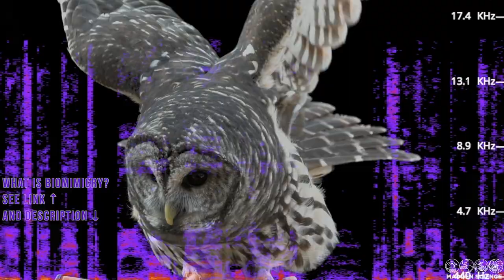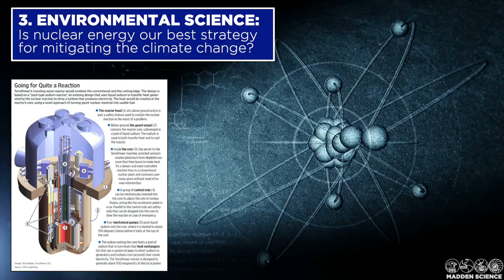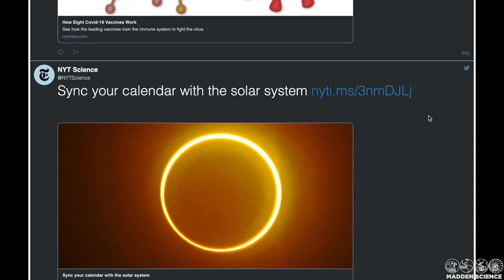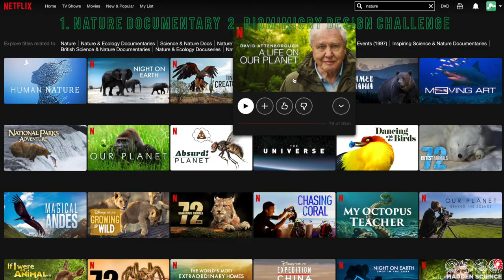NATURE: Course Trailer: Evolution, Ecology, Environment, & Biomimicry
*NOTE: Details for this course are subject to change.
I would love to hear your feedback and ideas.  Please share below!

Course description:
Prerequisites: Interest and curiosity in the subject matter!
Nature 1: semester 1
Nature 2: semester 2

Nature is a science course for juniors and seniors looking to explore the wonderful world of science in a non-AP format.  Nature will be divided into two semester courses, Nature 1 and Nature 2.  Course trajectories will be: Nature 1 will transition from evolution through ecology.    Nature 2 will cover environmental science followed by biomimicry.  *Nature 2 will pick up where Nature 1 left off, though Nature 1 is not a pre-requisite. Both semesters will be integrated science, meaning throughout the course, topics will be approached from multiple angles and disciplines. Integration will come from physics, chemistry, biology, as well as from current events, the environment, economics, engineering, and design.  The course is designed to tackle real world science with less rigor than an AP course.  Semester 2, covering environmental science and biomimicry, will be even more interdisciplinary than semester 1.  Students will participate in school and at-home labs, conduct research, craft presentations, and interview scientists (via Zooms in class).

Features of the class:
Zooms with internationally recognized scientists
Science Career Week (zooms with former students who are now in fields we will explore)
Adventures in science - in the classroom and outside.  Local explorations!
Field trips, nature walks
Crazy cool labs!
Student choice deep-dive presentations
Nature Documentaries (to watch and to make our own)
Children's science book
Debates: nuclear energy, wildlife hunting, mosquitos (species eradication)
Case Studies
Integrated and interdisciplinary approach
Likely texts: BioZone: Biology for NGSS, Environmental Science